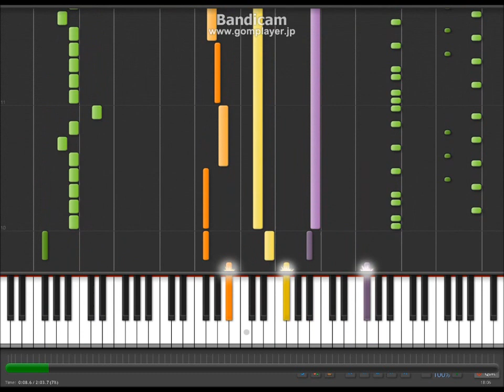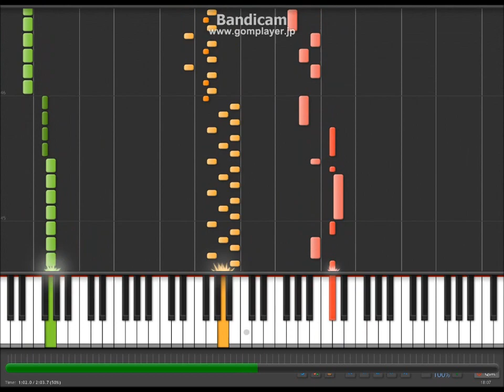【RomancingSaGa3】バトルシーン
ロマンシングサガ３　より、「Battle」